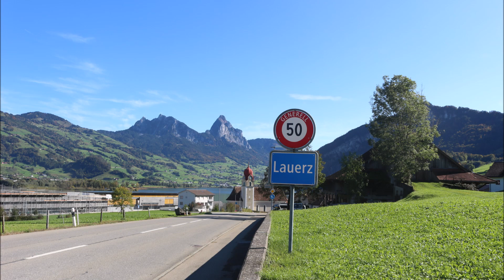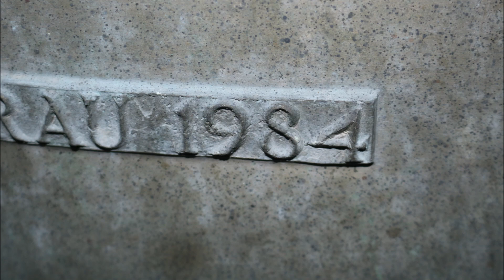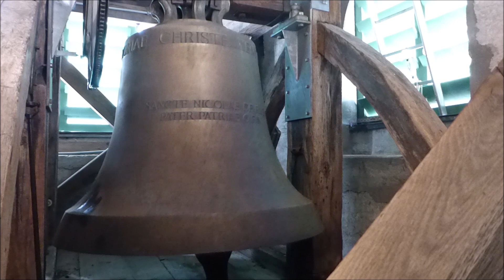LAUERZ: (CH - SZ) Geläute der Pfarrkirche St. Nikolaus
Es läuten die vier klangvollen Glocken der Pfarrkirche in Lauerz am schönen Lauerzersee im Kanton Schwyz.

Stimmung: es' ges' b' des''

Das Geläut der Pfarrkirche in Lauerz bestehet aus einem interessanten Glockenmix verschiedenster Giessereien. Die kleinste Glocke wurde im Jahr 1951als Occasionsglocke übernommen. Sie stammt vermutlich aus der Zeit Rüetschis in der noch Gussstahljoche hergestellt wurden. Also vor 1930. Im Zuge der Kirchensanierung in den 80er Jahren wurde dann auch die neue grosse Glocke angeschafft, welche heute das Geläut vervollständigt. Sie wird auch heute noch, wenn Unwetter aufziehen, alleine geläutet.

Daten zu den Glocken:

Glocke 1
Name: Christkönig
Ton: es'
Gewicht: 1220 Kg
Giesser: H. Rüetschi AG, Aarau
Gussjahr: 1984
Inschrift: "König der Herrlichkeit, Christus komme in deinem Frieden"

Glocke 2 (Umguss Gebr. Brandenberg)
Ton: ges' (Ursprünglich f')
Gewicht: 742 Kg
Giesser: Ludwig Keiser, Zug (Ursprünglich)
Gussjahr: 1797
Inschrift: " Aus dem feur kom ich / Jacob Philipp und Joseph Brandenberg / Gebrüder haben mich in Zug gegossen.“

Glocke 3
Ton: b'
Gewicht: 540 Kg
Giesser: Gebr. Brandenberg, Zug
Gussjahr: 1804
Inschrift: "Et verbum caro factum est et habitavit in nobis. Anno 1804 Aus dem Feur kom ich, Jakob Philipp und Jos. Anton Brandenberg in Zug gossen mich.“

Glocke 4
Name: Regina
Ton: des''
Gewicht: 302
Gussjahr: 1951 (?)
Inschrift: "Du Königin, in den Himmel aufgenommen, bitte für uns"

So danke ich Kirchenrätin Renata recht herzlich für das Sondergeläute und den freundlichen Empfang in Lauerz. Es war ein sehr schöner Nachmittag. Viel Freude mit dem Video!